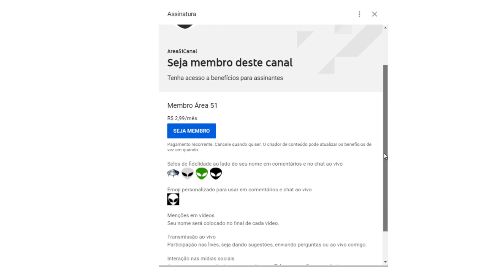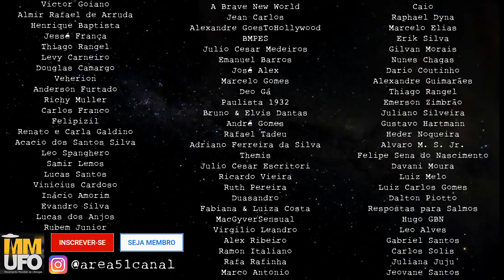Caso Carbondale (1974)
Um misterioso objeto aparentemente cai em um lago e deixa uma luz visível, mobilizando policia, bombeiros e à vista de toda a cidade.